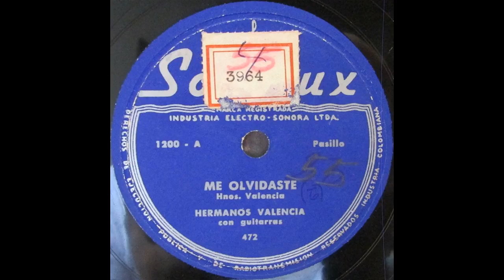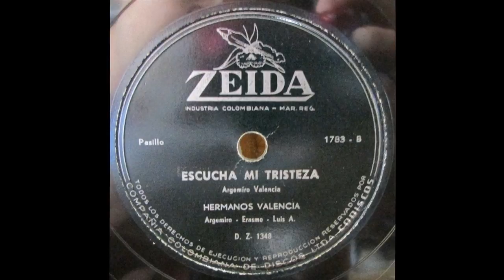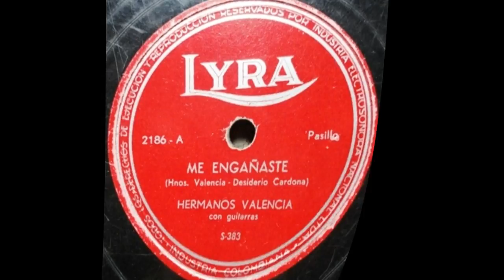Hermanos Valencia - Solo Un Castigo - © ℗ 1955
Residente en: Medellín, Colombia
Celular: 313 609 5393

Título: SOLO UN CASTIGO
Intérprete: HERMANOS VALENCIA
Autor: ALFONSO Y ERASMO VALENCIA
Ritmo: CORRIDO
Álbum: 78 RPM
Sello: SONOLUX
Ciudad: MEDELLIN, COLOMBIA